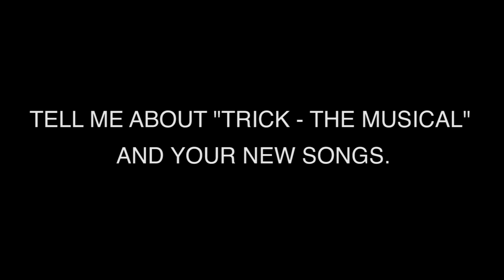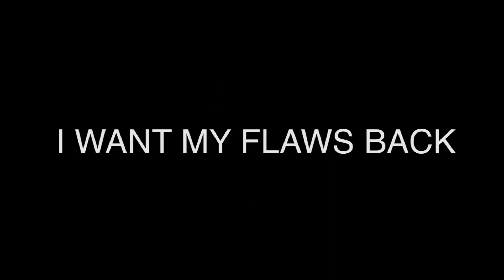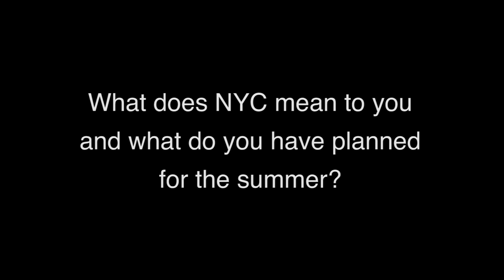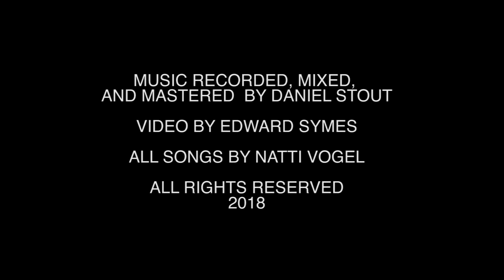Natti Vogel Interview & Live Session at Frontrunner Magazine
"Trick - The Musical" 0:08
"I Don't Want to Find the One" 5:06
"I Want My Flaws Back" 11:17
"Brown Rice" 17:10

With a musical presence that captivates, the lyrics and musicality of pianist and singer Natti Vogel are unique, unmatchably creative and stylistically comedic. His music touches upon a cultural relevancy and new-age trends that are pertinent to his millennial peers. In his song We All Move to Brooklyn, through his lyrics he humorously poses the question “do you think that when we die our souls move to Brooklyn?” which reveals the prevalent gentrification of Brooklyn. Despite his entertainingly witty lyrics, he has coped with a lot of heartache and difficult circumstances before coming back to high school from China at 16. He used piano as an emotional outlet for pain. After much dedication to his craft the following year at 17 ended up being the recipient of New School University Battle of the Bands contest winner and that was when he realized he could make a career out of music. Now he performs world-wide, and his most recent sold-out solo headlining concert at National Sawdust celebrated the release of his 6 track orchestral EP “Serving Body”.